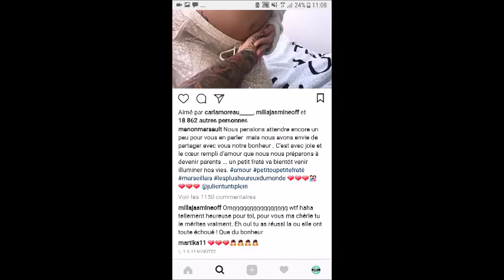JULIEN TANTI ET MANON MARSAULT UN HEUREUX EVENEMENT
C'est l'annonce du jour, Manon Marsault et Julien Tanti annonce sur Instagram qu'ils attendent un bébé.

La chaine Potins Télé Réalité :

Avec cette chaine je souhaite vous faire vivre les meilleurs moments de la télé réalité, toutes émissions confondues et tous candidats.

Pas de jugement, juste des faits.

Bonne lecture.
10 couples parfaits - secret story - les anges - les marseillais - les vacances des anges - friends trip - la villa des coeurs brisés - le mad mag - le debrief des filles - les incroyables aventures de Nabilla et Thomas - les marseillais vs le reste du monde